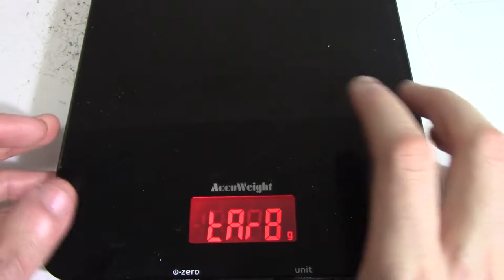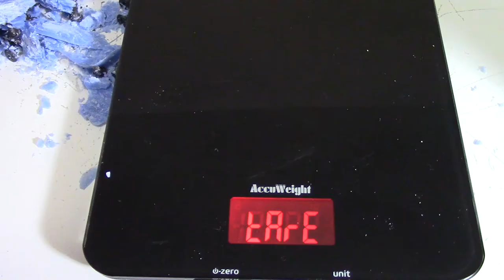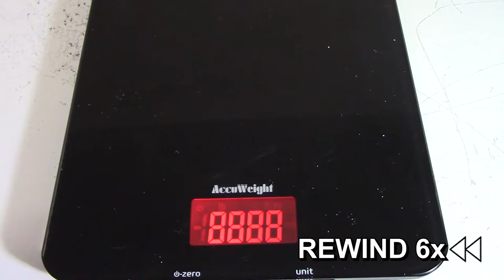Drilling screws into Bar of Soap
Using DeWalt cordless screw gun, we drill 78 screws into a bar of soap.

Like, Favorite, and comment any suggestions below!!!

|Music Used|

|About|

Power Drill Medication supplies endless videos of objects being screwed or drilled with holes. It's a duty to find random things and record myself drilling them repeatedly with holes for your entertainment.